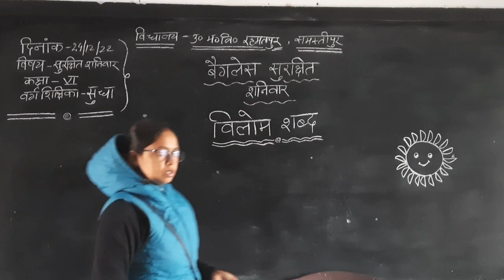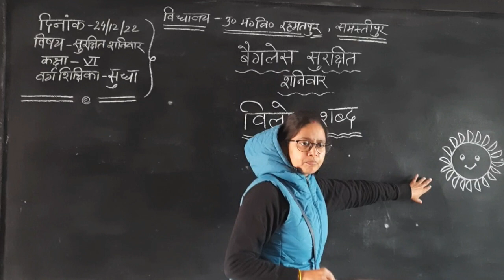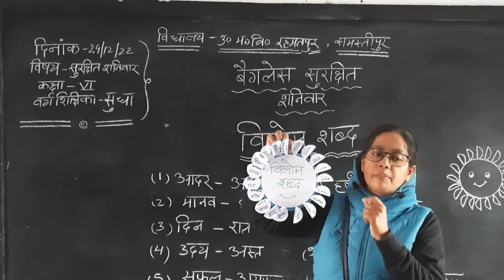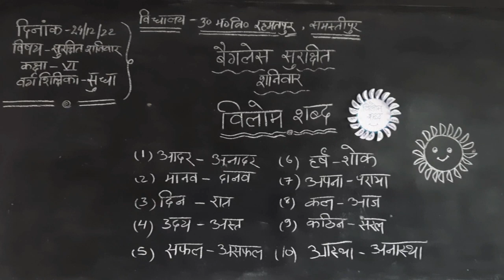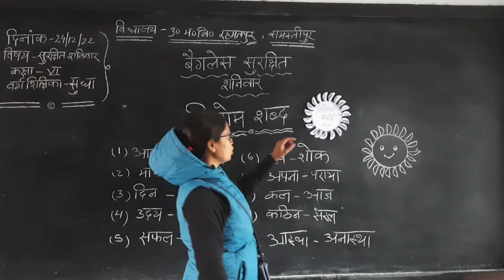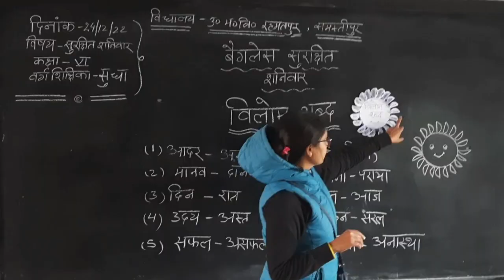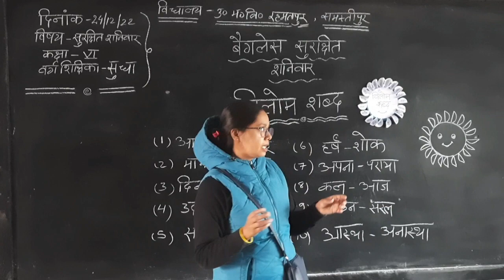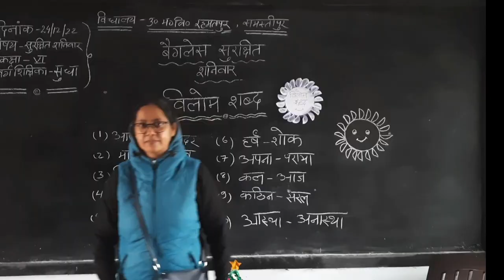विलोम शब्द TLM (हिंदी व्याकरण)||बैगलेस सुरक्षित शनिवार||हर शनिवार एक रोचक नवाचार|| Bihar Board Day 5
》》Subject: सुरक्षित शनिवार
✔️ Chapter: बैगलेस सुरक्षित शनिवार
✔️ Topic Name: सुरक्षित शनिवार

Hi Friends, i Am VISHAL KUMAR, This channel is entirely dedicated to all the students whether they are in school or college. Here I will teach you guys the best ways of study, I will help you in getting better grades on your exams. Here I will post my videos only in the Hindi language so that most of the people can get the advantage of it in their mother tongue.

Thanks
Tayari Online